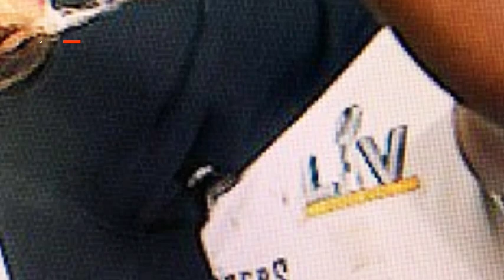Antonio Brown Goes Too Far! Shocking Racist & Misogynist Comments About Taylor Swift!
What happens when a former NFL star targets one of the biggest names in music with vile, racist, and misogynistic attacks? Antonio Brown has once again crossed the line, this time directing his toxic behavior toward Taylor Swift. With Swift’s relationship with Travis Kelce in the spotlight, Brown’s latest actions are sparking outrage. Today, we break down the shocking details, the history behind Brown's troubling behavior, and why this attack on Taylor Swift has everyone talking.